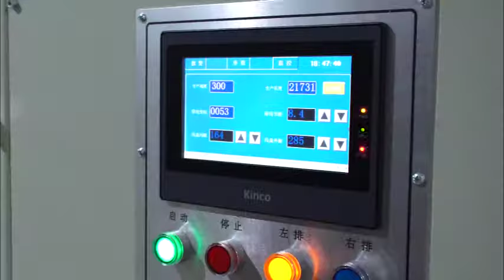Optic River Communication Ltd Company Introduction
Optic River Communication Ltd., since 2010 is a modern High-tech enterprise engaged in the R&D, manufacturing, marketing of the fiber optical cable assembly, interconnect component for the super-speed rate optical transceiver; and delivering of the fiber-optic solutions.
As a production-oriented company, by the year of 2019, ORC has expanded the scale, on the basis of its Shenzhen headquarters, with a new 4500㎡ factory located in Hebi City, Henan Province. The 3500㎡ area in Shenzhen runs as the researching & marketing center, and carries the production of the high-value-added products.